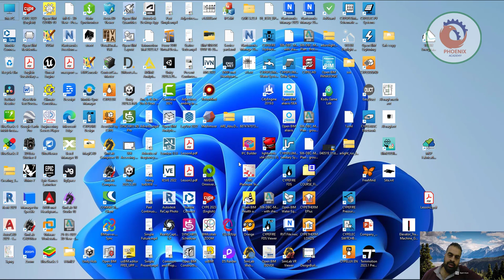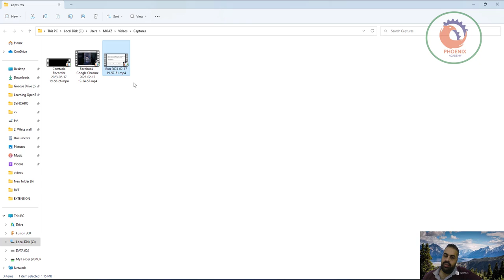تسجيل فيديو سطح الشاشة بدون اي برامج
❤️ روابط التواصل
✅ انستجرام

طرق تصوير شاشة الكمبيوتر فيديو بدون برامج Screen Recording
تسجيل شاشة الكمبيوتر فيديو تصوير الشاشة بدون برامج 2023
كيفية تصوير شاشة اللاب توب فيديو بدون برنامج : مع تعدد برامج تصوير سطح المكتب لأجهزة الكمبيوتر واللابتوب لكونها مستخدمة بكثرة عبر اليوتيوب لاعداد الشروحات التعليمية للمواقع والبرامج وإخراج الفيديوهات بجودة عالية HD ، الآن يمكنك الوصول لخيارات أفضل لتصوير الفيديوهات التعليمية الخاصة بالمواقع والبرامج التعليمية دون الحاجة لوجود برامج متخصصة لهذ الغرض ، حيث تستطيع تسجيل كل حركة تقوم بها على شاشة الكمبيوتر الخاص بك وتوضيح كل جزء من أجزاء الشاشة ، كما يمكنك أن تتحكم في وقت بدء وايقاف وتشغيل الفيديو ، لذلك تابع من خلال المقال التالي خطوات تصوير شاشة اللاب توب فيديو بدون برامج
من خلال المقال التالي .

طرق تصوير شاشة الكمبيوتر فيديو وصوت بدون برامج 2022 Screen Recording
تسجيل شاشة الكمبيوتر بدون برامج / كيفية تصوير شاشة اللاب توب فيديو بدون برنامج
أولا / تصوير شاشة الكمبيوتر باستخدام شريط الألعاب على الويندوز Xbox أو Gamebar
من خيارات القائمة الرئيسية ابدأ تستطيع الوصول الى شريط الألعاب XBOX ، أو تستطيع استخدام زر ( windows +G ) للوصول الى شاشة XBOX المستخدمة خلال الألعاب الالكترونية .

من قائمة ابدأ اختر شريط الالعاب game bar
سيظهر لديك على الشاشة شريط عائم من خلال سيظهر أمامك مقدار التقدم خلال عملية تسجيل الشاشة ، أيضا تنبثق العديد من أدوات Game Bar مع خيارات لالتقاط لقطات الشاشة والتحكم في الفيديو والصوت .

الشريط العائم الخاص بتسجيل الشاشة فيديو وصوت
من شريط GAME BAR أمامك تستطيع تسجيل شاشة الكمبيوتر فيديو وصوت ، كما تستطيع التحكم أيضا بخيارات التسجيل أيضامن خلال تبويب CAPTURE تحديد خياراتك .

تستطيع الوصول الى خيارات تسجيل الصوت عبر game bar
بعد الانتهاء من التسجيل ستجد ان الفيديو الخاص بك قد تم حفظه في مجلد الفيديوهات الافتراضي في ملف اسمه Captures أي ضمن المسار C/Users/Videos/Captures ، ويمكنك أن تبدأ تسجيل فيديو جديد .

يجب أن تقوم بانهاء تسجيل الفيديو للبدء بتسجيل فيديو جديد آخر
ثانيا / طريقة تصوير شاشة الكمبيوتر فيديو بدون برامج اونلاين
تصوير شاشة اللاب توب فيديو بدون برامج : تستطيع تسجيل شاشة الكمبيوتر بدون برامج من خلال الذهاب الى الانترنت وفتح أحد مواقع تصوير شاشة الكمبيوتر أو مواقع تسجيل شاشة الكمبيوتر ، وقد قمنا باختيار أحد أفضل مواقع تصوير شاشة الكمبيوتر اونلاين :

تصوير شاشة اللاب توب فيديو بدون برامج

تسجيل الشاشة أونلاين للكمبيوتر موقع تصوير الشاشة اونلاين
طريقة تصوير فيديو شاشة الكمبيوتر ويندوز 10 اونلاين / موقع تصوير شاشة الكمبيوتر
1- في البداية قم بفتح موقع screenapp من الرابط في الاعلى لتصوير شاشة الكمبيوتر بدون برنامج ومن ثم انقر على زر Get Started .

طرق تصوير شاشة الكمبيوتر فيديو وصوت بدون برامج اونلاين 2022 Screen Recording
واجهة موقع تسجيل شاشة الكمبيوتر فيديو بدون برامج اونلاين
2- حدد الخيارات التي تريد استخدامها  الشاشة فيديو للكمبيوتر  .